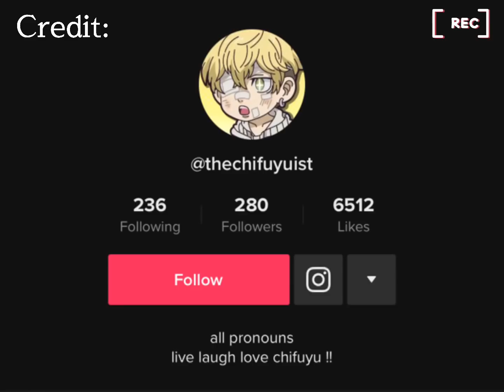Tokyo revengers react to future Kazutora || manga spoilers || GC || TR